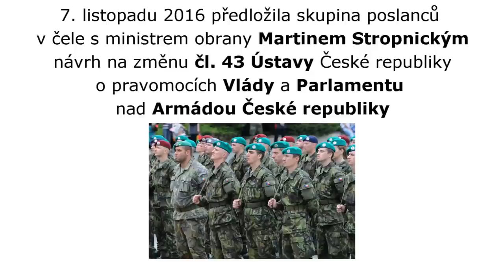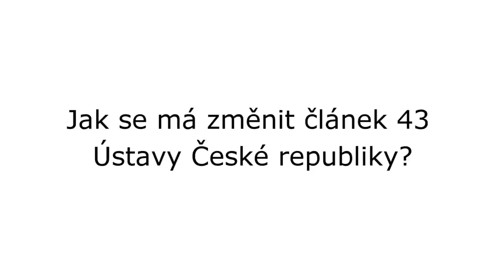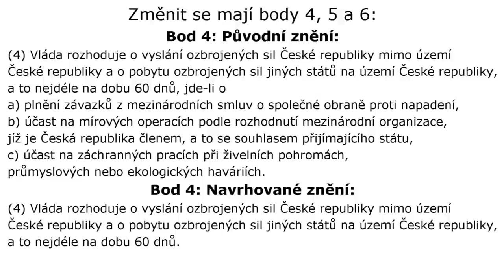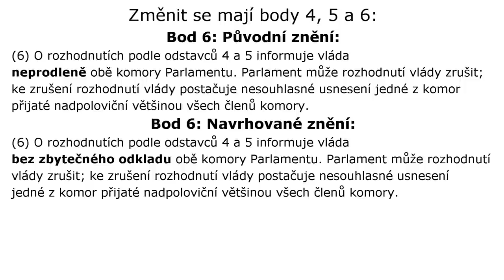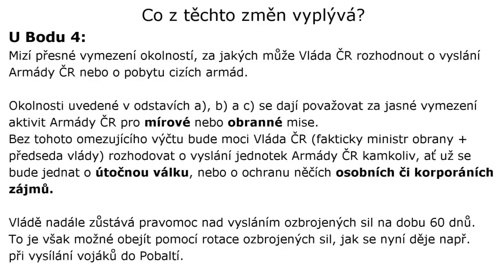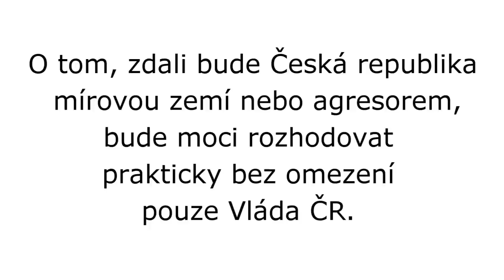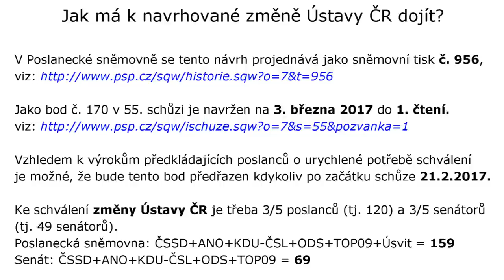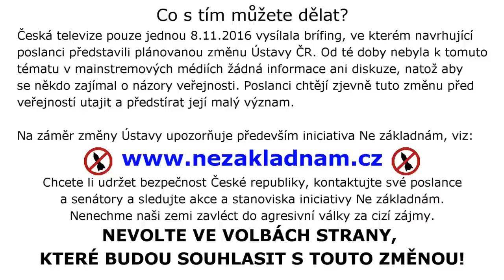Bezpečnost naší země je v ohrožení: Jak konkrétně má být změněn čl. 43 Ústavy ČR?